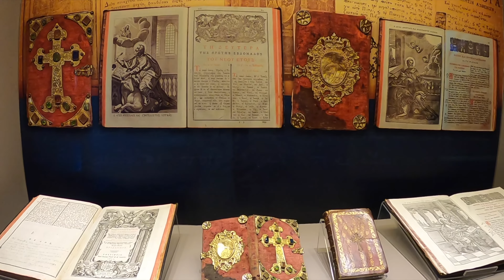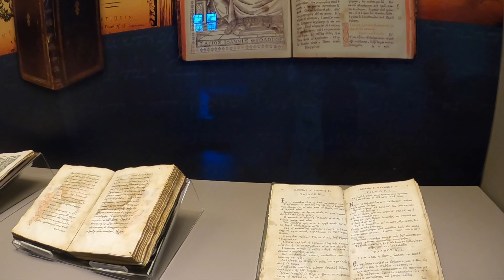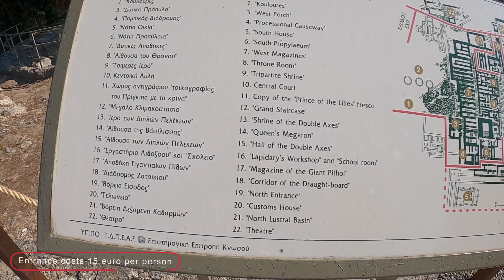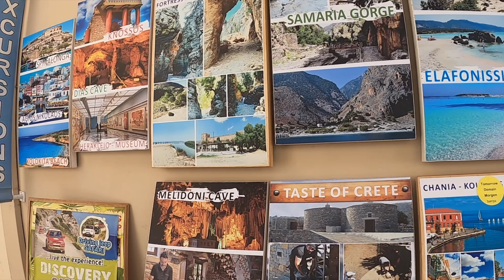Minos Mare Hotel & Crete Tour, Greece Part 2, Drone Shots Mavic Air 2,Beach 4K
Video: DJI Mavic Air 2, Gopro Hero 8
Location: Crete, Preveli Beach,  Arkadi Monastery, Elafonissi Beach, Chania, Knossos Palace, Bali, Panormo, Rethymno, Greece

00:00 Crete
00:10 Preveli Beach
03:00 Arkadi Monastery
05:40 Elafonissi Beach
08:34 Chania
11:58 Knossos Palace
14:00 Bali
15:25 Panormo
18:00 Rethymno